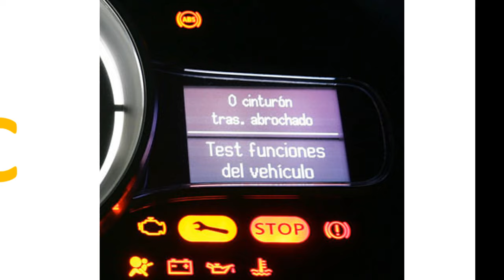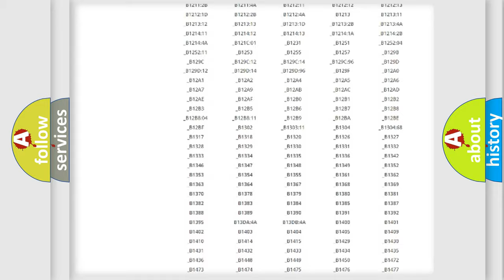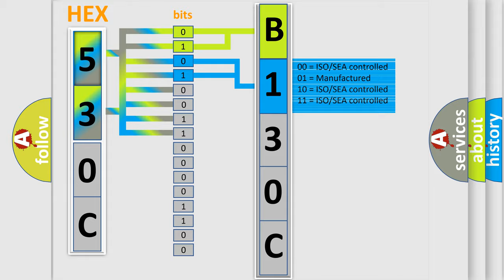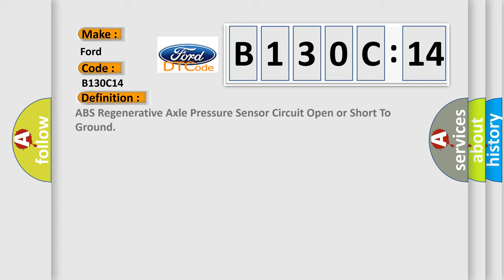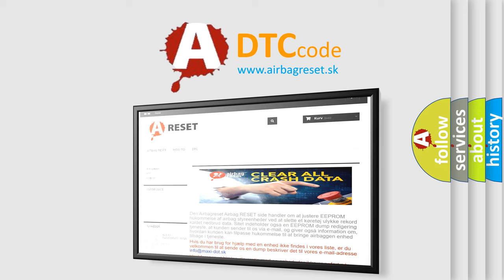DTC Ford B130C-14 Short Explanation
Contents:
0:21 Basic DTC analysis according to OBD2 protocol standard.
1:48 Insight into programming
2:58 A diagnostically understandable description of the Diagnostic Trouble Code
3:05 Basic error definition

Make:
Ford
Code:
B130C 14
Definition:
ABS Regenerative Axle Pressure Sensor Circuit Open or Short To Ground
Description:
Ignition ON.Ignition voltage is greater than 10 volts.
Cause:
C012C 06 or C12B9A short to ground or open is detected signal circuit.